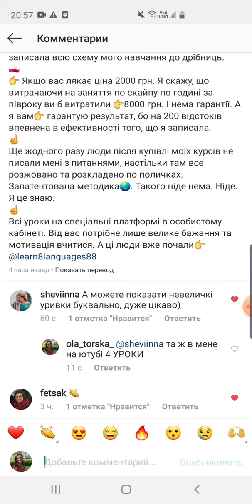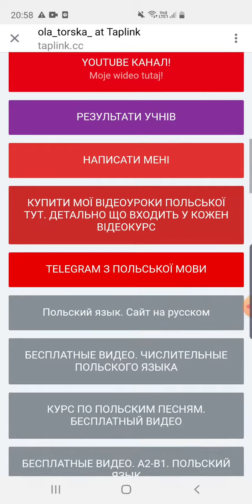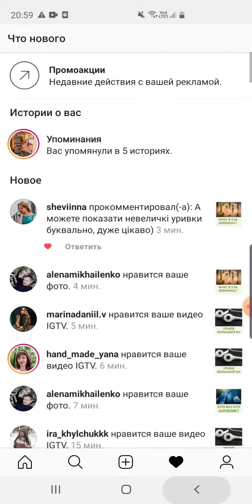Я В ШОЦІ